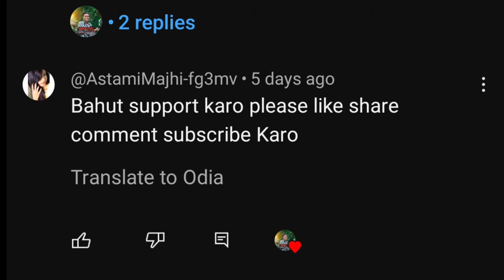My First Moto Vlog || Ride With BunnyHelmet ⛑️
|| MMB Vlogs || 💐
Stay Happy   😊🐥
Stay Blessed 🧿👌